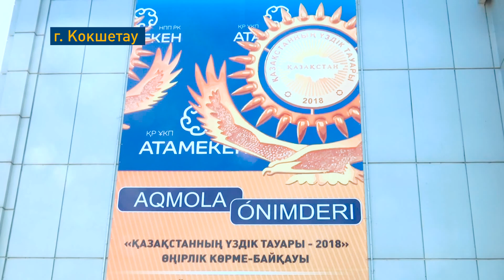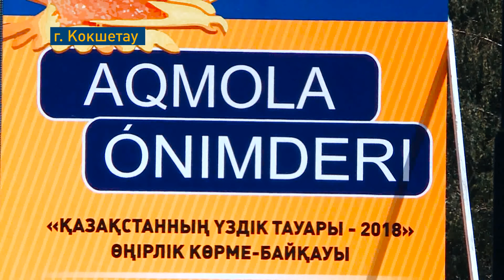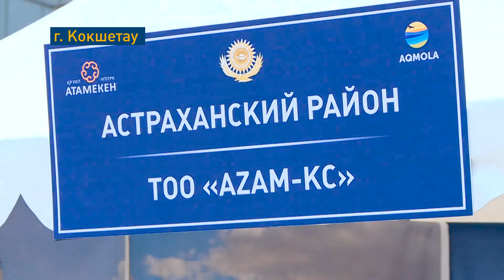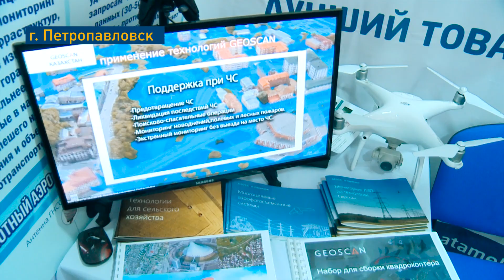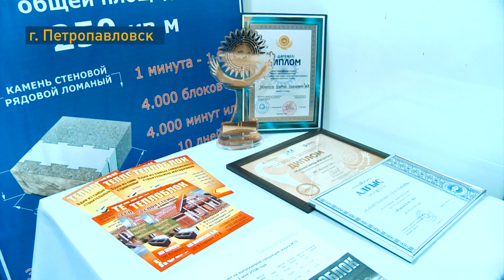ЛУЧШИЙ ТОВАР КАЗАХСТАНА: Акмолинская область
Итоги регионального конкурса «Лучший товар Казахстана» подвели в Кокшетау. Отметим, в этом году мероприятие прошло в необычном формате. Впервые в рамках конкурса была организована масштабная ярмарка-выставка «Ақмола өнімдері». В ней приняли участие порядка  150 акмолинских товаропроизводителей со всех регионов нашей области.

На участие в самом конкурсе заявки подали 69 акмолинских компаний. Среди них такие гиганты, как АО «Тыныс», АО «КАМАЗ-Инжиниринг»,  предприятия обрабатывающей и строительной  отрасли - ТОО «Неруд-Кокшетау», ТОО «ENKI», ТОО «САПА-Су».

Кроме того, заявки подали известные производители мясо-молочной продукции —ТОО «Бижан», ТОО «CAPITAL PROIECTS LTD», ТОО «Мясоперерабатывающий комплекс «Оско», ТОО «Сочинское», ТОО «Гормолзавод», ТОО «Нәтиже» и другие.